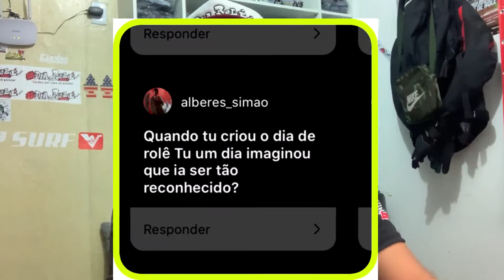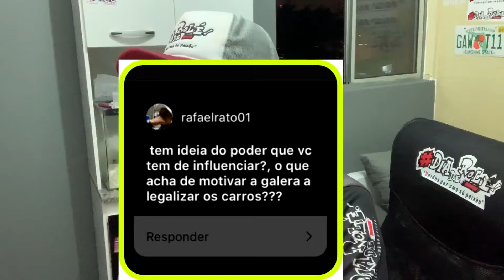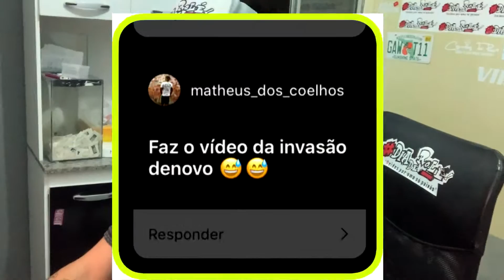RESPONDENDO PERGUNTAS - CURIOSIDADE NIVEL HARD! 4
✅CUNHA PNEUS
✅ APVS SEGUROS
✅ NO GRAU JATO
✅ LELE SUSPENSOES
✅ TEBÃO SUSPENSÕES
✅ NARCISO DETALHAMENTO AUTOMOTIVO.
✅ DT CALÇADOS
✅ OFICINA DO CHATÃO
✅ CAPACETES AXXIS
✅ CAMPEÃO BATERIAS
✅ VIP SURF
✅ FRANGO PEALRS
✅ JL PARTS
✅ PINT CAR FUNILARIA